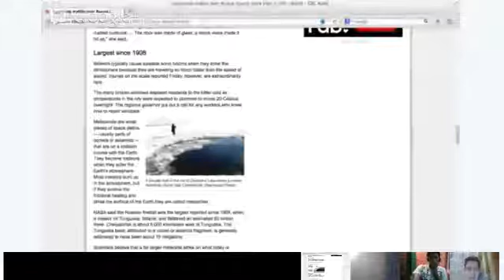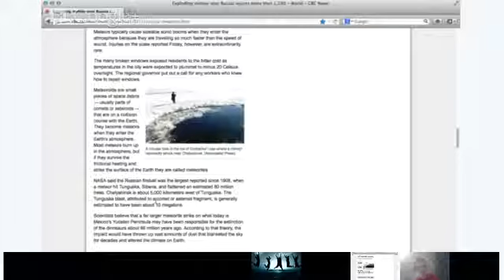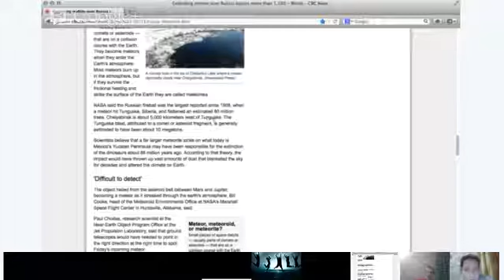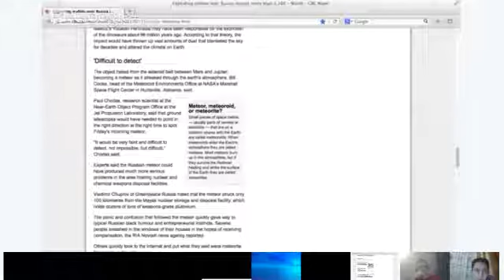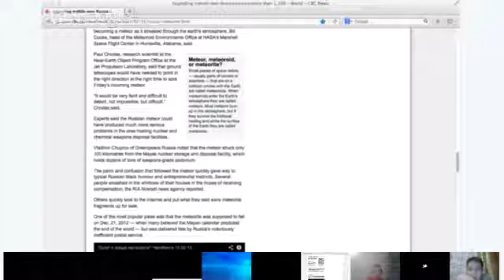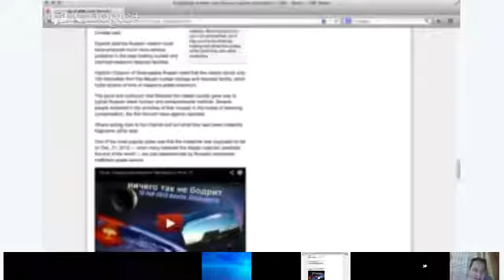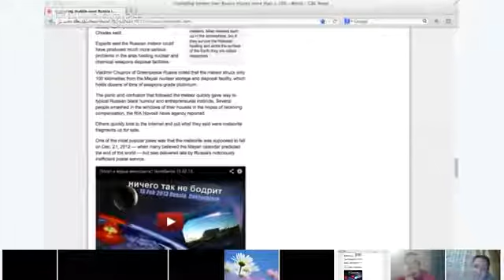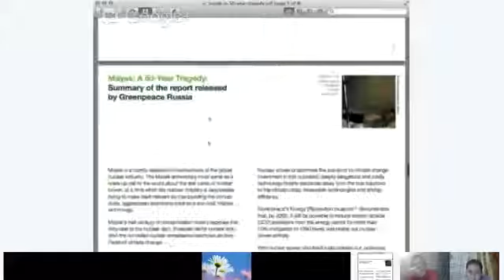Vocabulary - Hina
The exploding meteor over Russia has injured more than 1,100 people. NASA says that the Earth's atmosphere acted as a shield against the meteor, which was likely traveling at least 54,000 km/h! In today's class, we will be reading a news article on the topic!